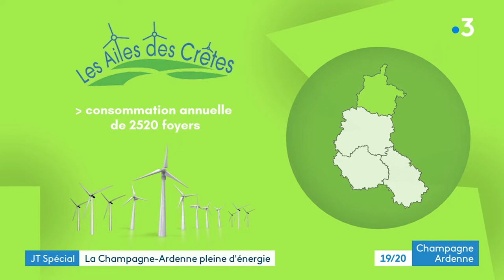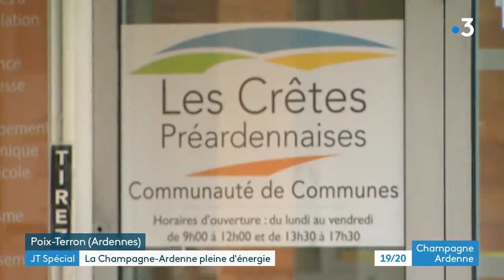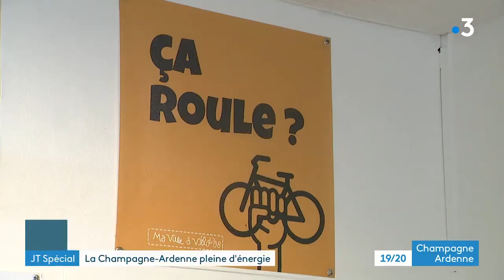Les éoliennes citoyennes des "Ailes des Crêtes" au JT de France 3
France 3 Champagne-Ardenne consacrait le 20 octobre 2022 une édition spéciale au thème de l’énergie, avec notamment une interview de Christel Sauvage de la coopérative Energic qui a monté et gère le parc éolien citoyen des Ailes des Crêtes. L'énergie produite est revendue à Enercoop, sujet de la 2ème partie de ce reportage.